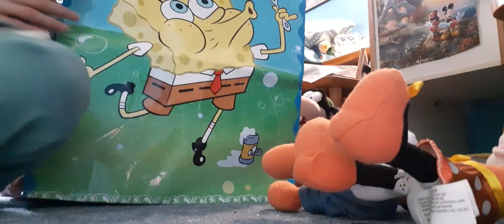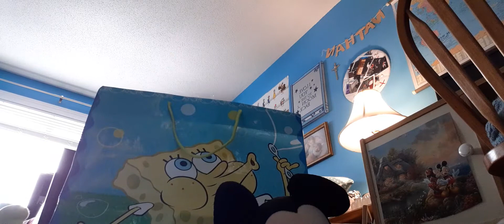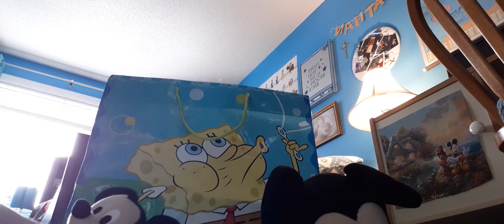Dfn Zoey & Zacharys 3rd Birthday! Ep 448